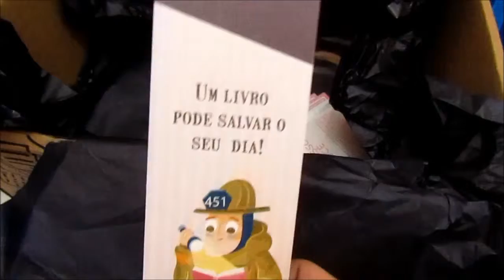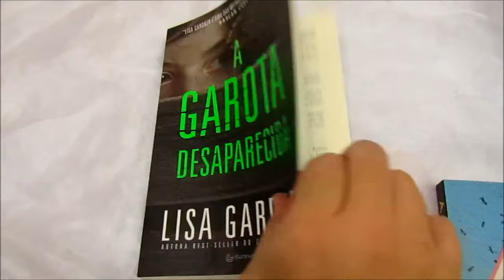Unboxng - Clube Skoob - Março